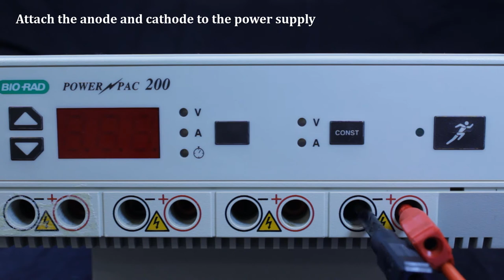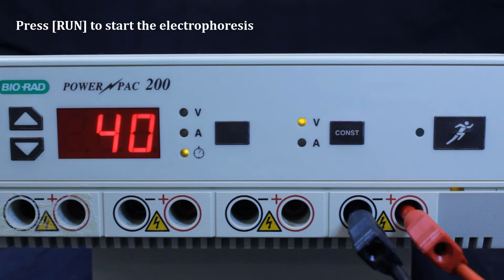BCH2333 Lab2, Experiment 2: SDS PAGE